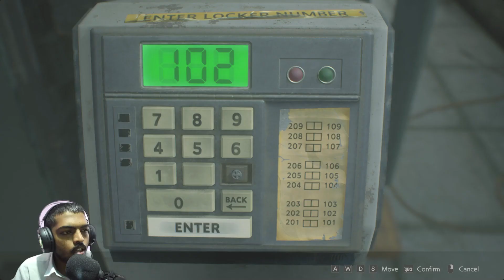AUR MEIN IN ZOMIBES KE BICH | Resident Evil 2 | EP01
4 saal ke baad "Resident Evil 2" Khelne ka mauka mila!! aur kafi majjja agaya!
Agar video achi lage toh like karna!
Join the True Gaming World

You can check my channel & you'll get vlogs too!